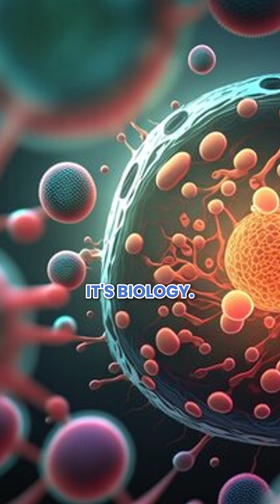The truth about sugar cravings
Your sugar cravings aren’t just a lack of willpower...it’s biology! 🍬 Sugar triggers the same reward pathways as addictive substances, giving you a quick boost before sending you crashing down. Over time, insulin resistance makes those crashes even worse.